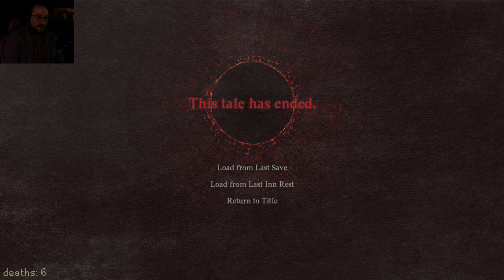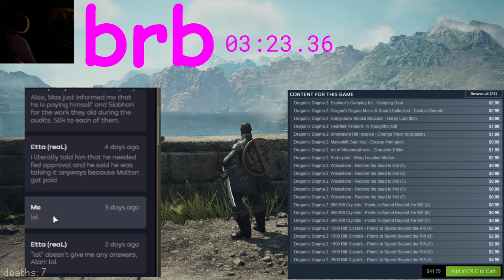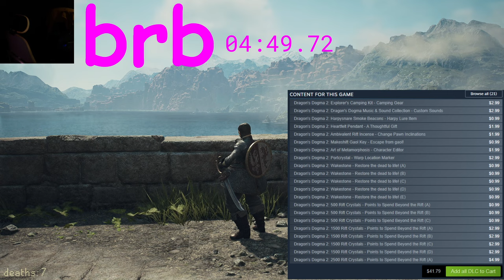MOONMOON VOD - MARCH 22 2024 PART 1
Stream Title: variety | dogma sugma ligma

00:00:00 Dragon's Dogma II

00:00:00 Dragon's Dogma II